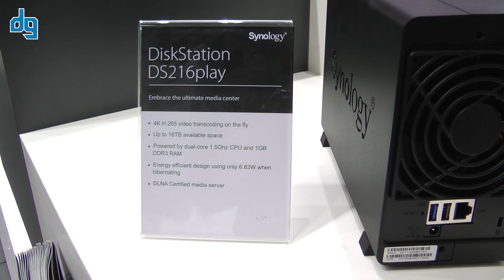IFA 2015: Synology'den Yeni NAS Sistemleri DS416 ve DS216Play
Synology standında rastladığımız bir diğer yeni ürün NAS kategorisindeki DS416 ve DS216Play. İki ve Dört disk desteği sayesinde ayrışan bu iki yeni NAS cihazı destekledikleri kapasite ve özellikleri sayesinde NAS cihazları arasında öne çıkacak gibi gözüküyor. Kolay kullanım ve uygun fiyat seçenekleriyle kullanıcıların beğenisine sunulacak bu iki yeni ürün hakkındaki detayları Synology yetkilisi Volkan Volkan Yiğit’ten dinliyoruz.